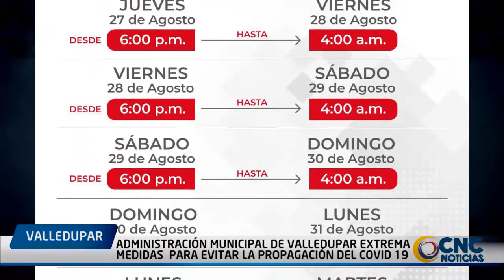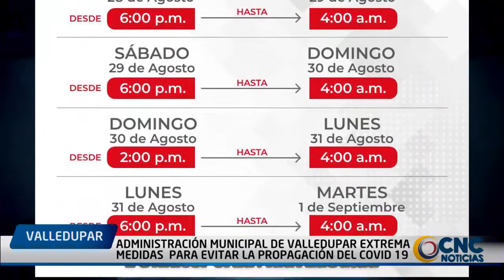Administración municipal de Valledupar extrema medidas para evitar la propagación del COVID 19